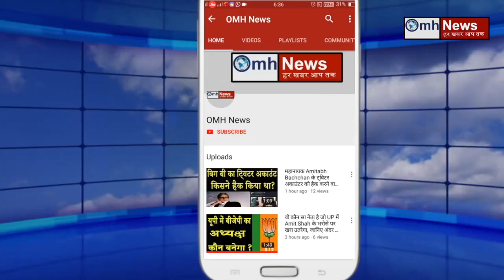BJP's reply to Rakesh Tikait !